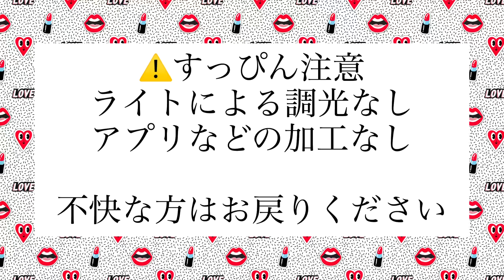【三重県】榊原温泉ご当地コスメ温泉の雫を使ってみた。日本全国お化粧品で日本一周